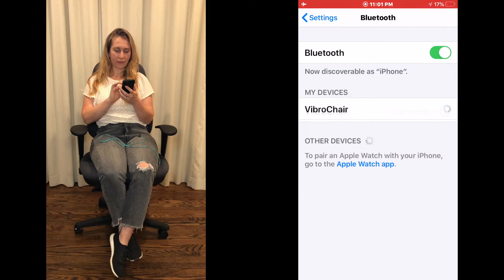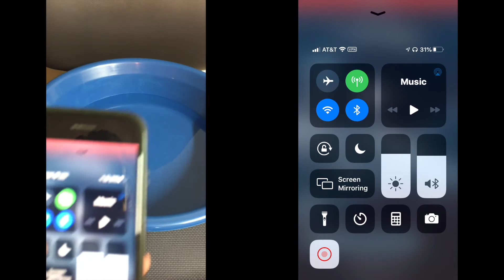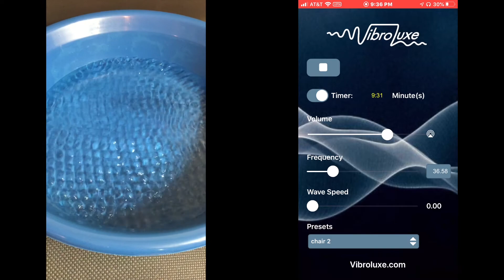VibroChair Demo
This is the VibroChair.  It is the next level for anyone who sits.  Experience a vibrating wave massage, listen to your favorite music.  Completely wireless, the VibroChair is powered by a rechargeable 18 volt battery and connects via Bluetooth.  Music producers and sound designers can use the aux input for the ultimate 3d mixing experience.